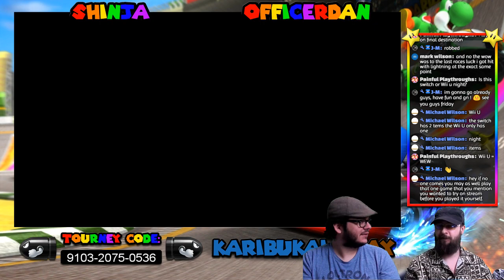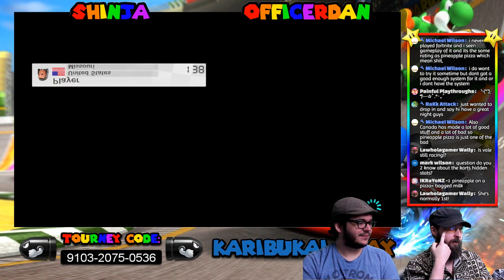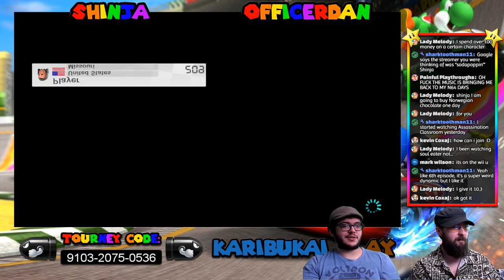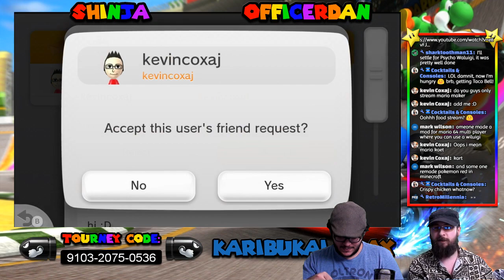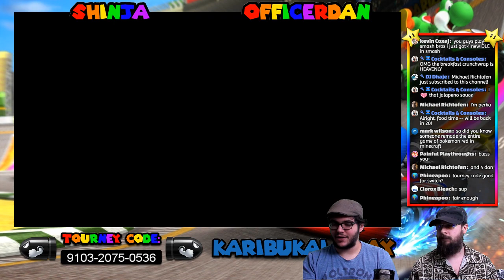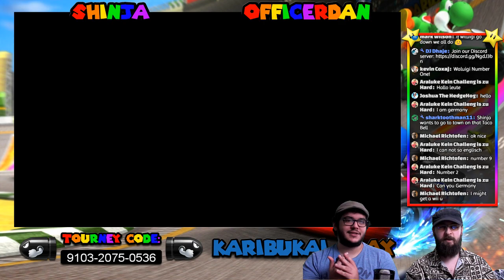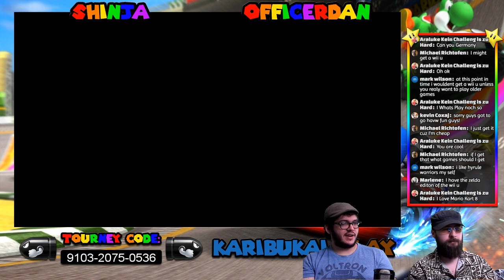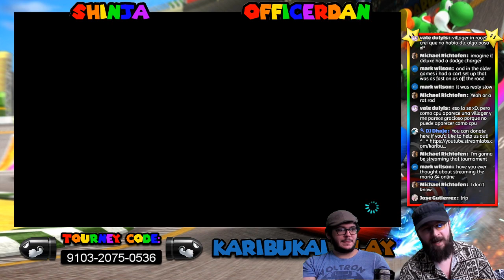Mario Kart 8 with Viewers (Wii U) - Karibukai LIVE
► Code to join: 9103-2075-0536